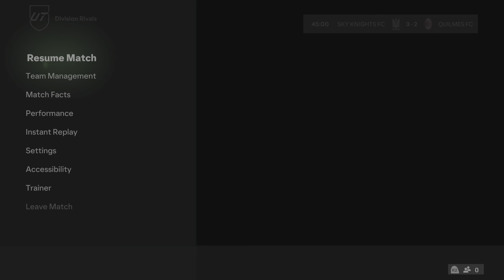EA SPORTS FC 24 Penta-Trick by Shevchenko in Rivals